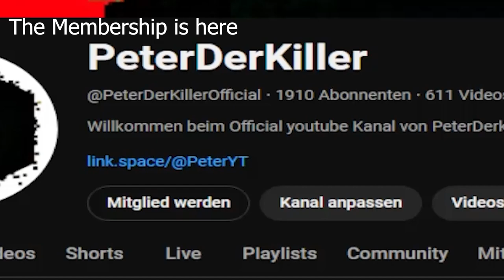M80Marc VS Sonic.EXE (A Video Form The Forbidden Quest of M80Marc)